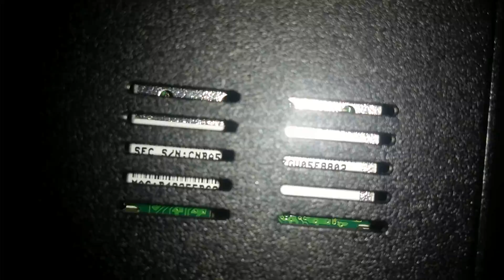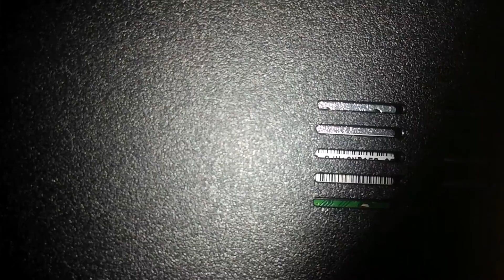노트북이나 데스크톱과 같은 컴퓨터를 도난당하지 않도록 하려면 다음과 같이 항목에서 확인해야 합니다(자신이 사용하는 노트북에 대하여 뒷면 MAC주소를 기록합니다)